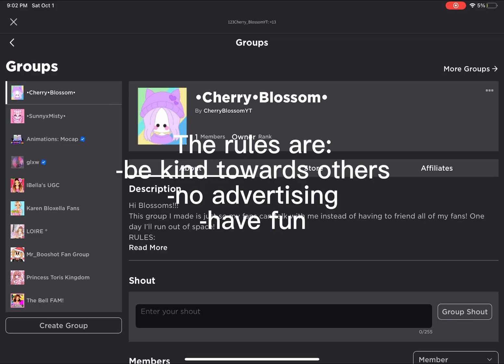Join my Roblox group!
I'm so glad I finally made a Roblox group!!! This was a really happy moment for me and I hope ppl enjoy my videos and want to be in my Roblox group. I might make some clothes but maybe not and ofc comment what you think I should do next.